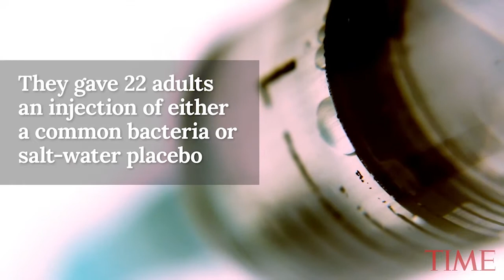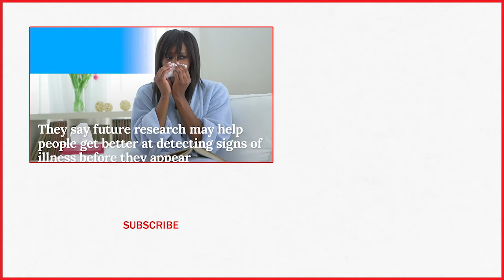Here's How You Can Tell If Someone Is Sick Just By Looking At Them | TIME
Even if you try to hide how you really feel, your face may give away subtle clues that you’re unwell, according to a new study.